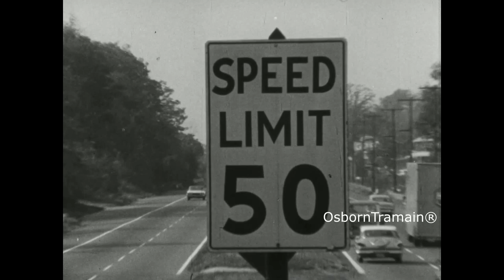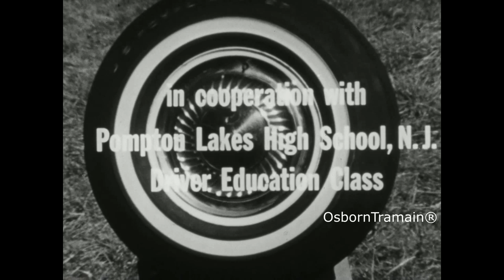1960 US Rubber Co. Driving Tips -Pompton Lake NJ - Suggestion No. 9 Nite Driving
This series of films was created by The United States Rubber Co. in association with the Pompton Lake NJ Driver Safety Program.  United States Rubber Company's name would change over the years, US Rubber Co. US Royal, UniRoyal.  These were driver
"Suggestions" or tips for better driving.  This film is not copyrighted and in the public domain.